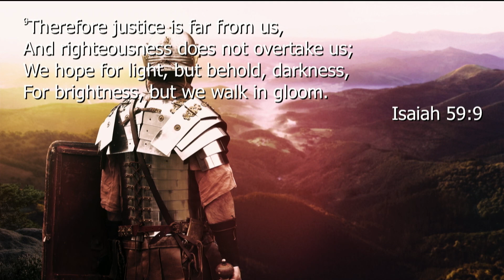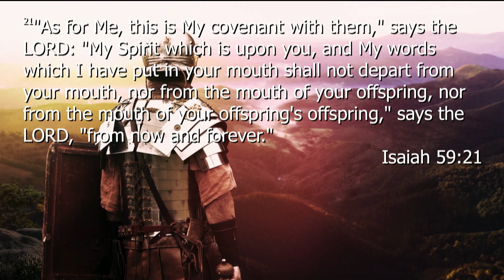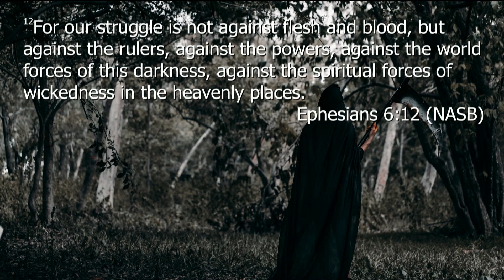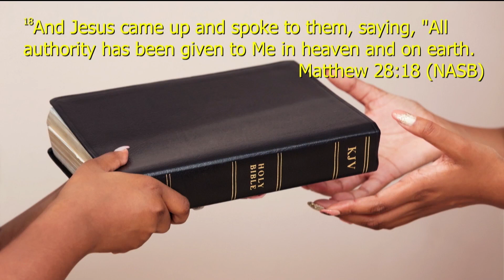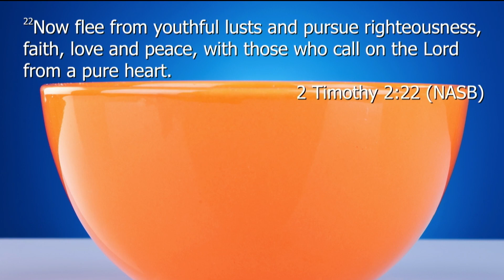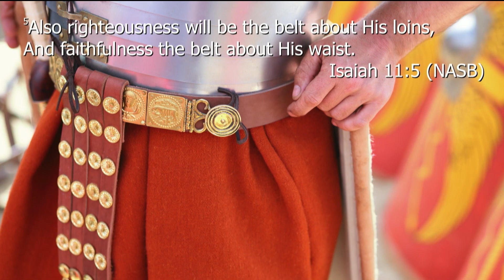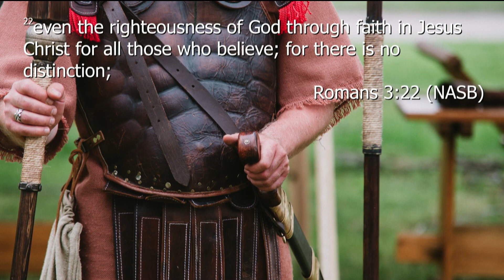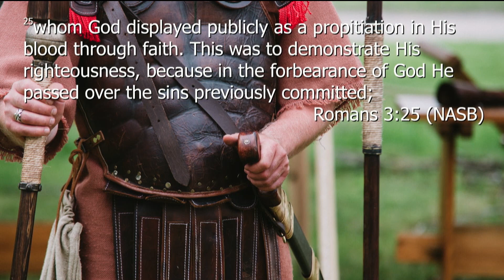The Armor of God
Pastor Jeffrey Cranford continues our study in Ephesians 6:12-17, teaching us how to put on the full armor of God. Ephesians 6:13 - Therefore, take up the full armor of God, so that you will be able to resist in the evil day, and having done everything, to stand firm.